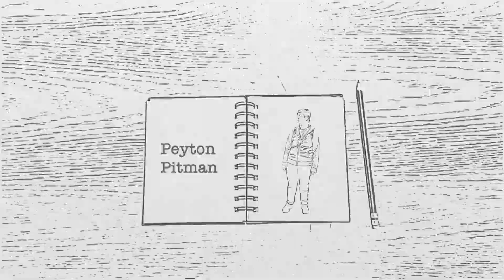Midnight Notebook- Title Sequence Project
Huntington University- Intro to Editing
Title sequence practice
2019